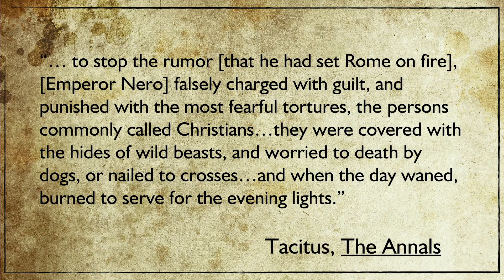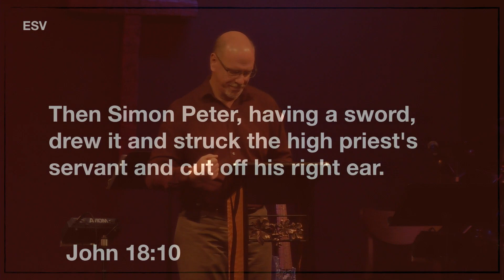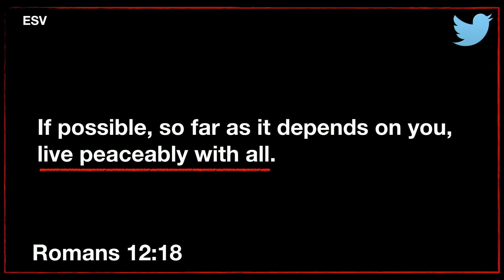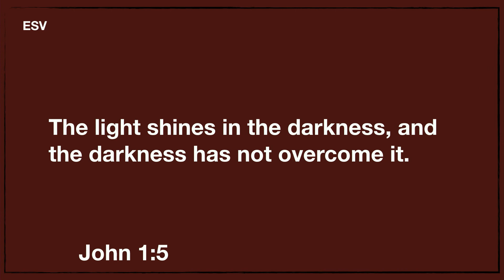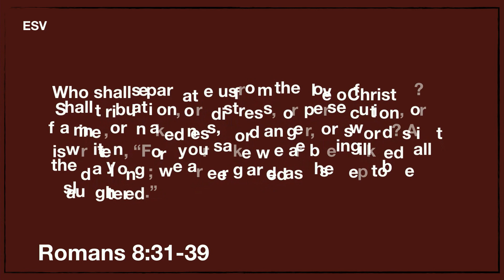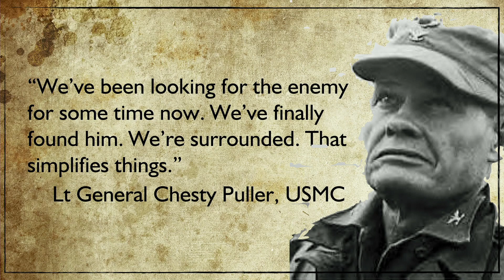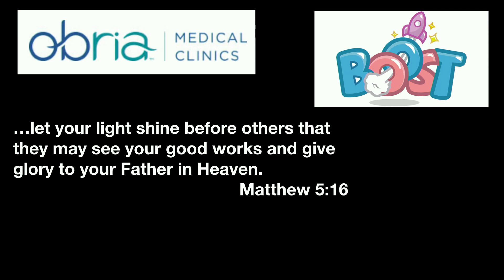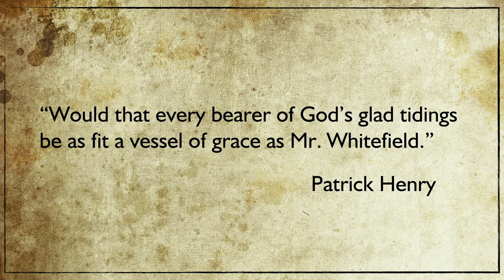Holy Tweets Romans 12: 21